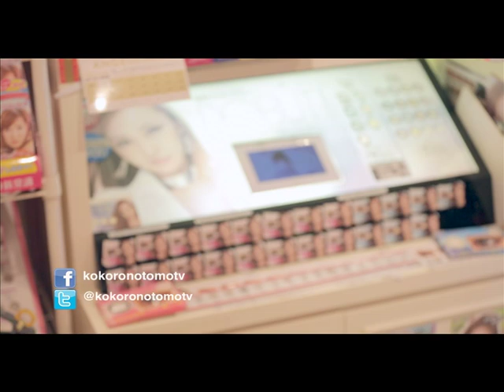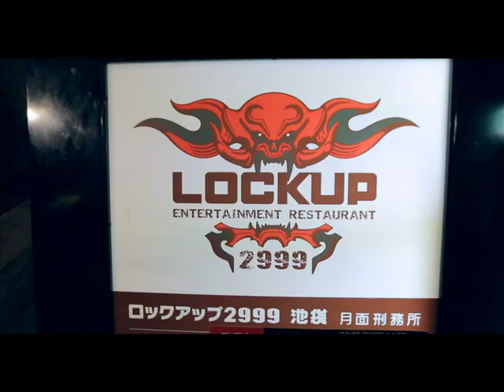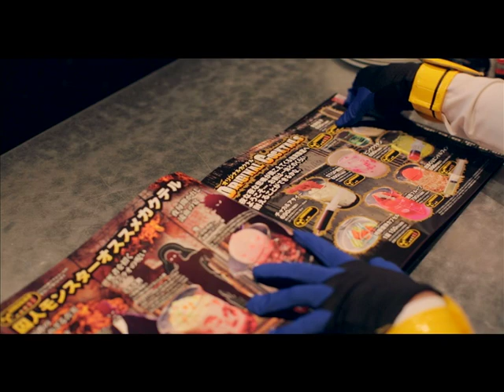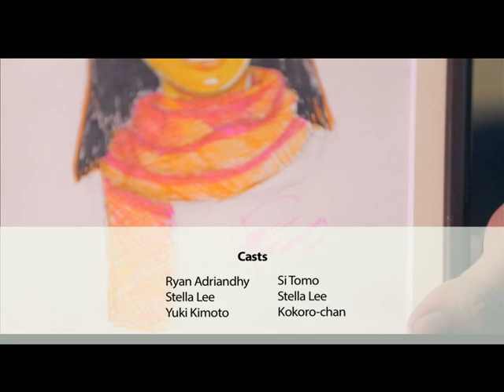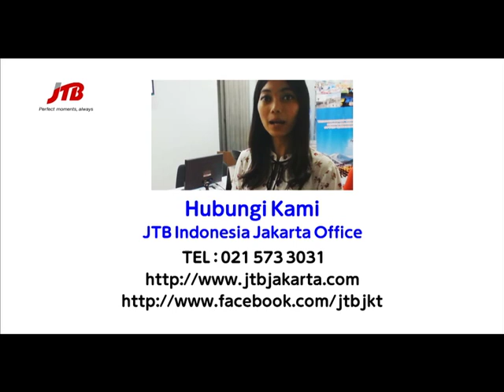Kokoro No Tomo POP! 2 Ep7 - Metro TV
At last! Tomo and Kokoro-chan will meet again after their fight.